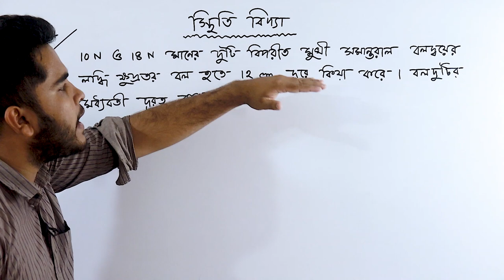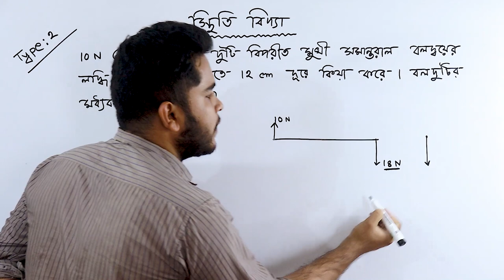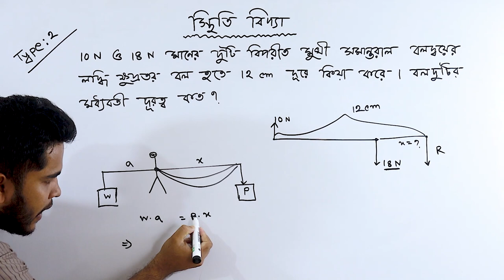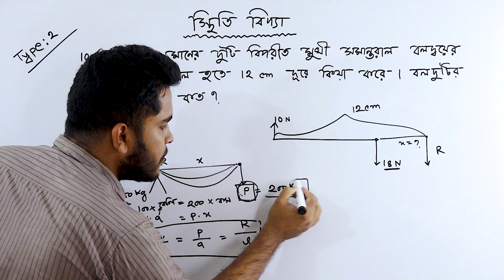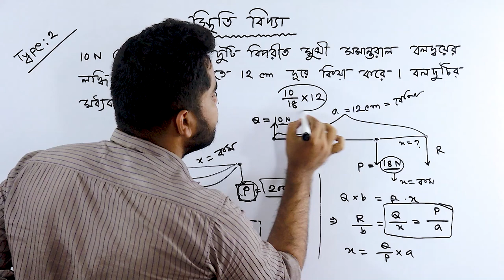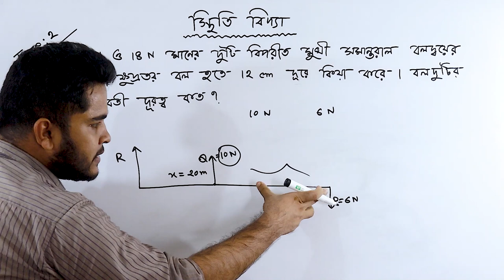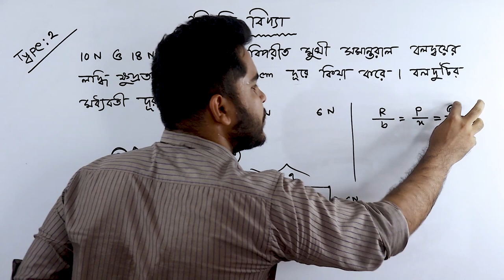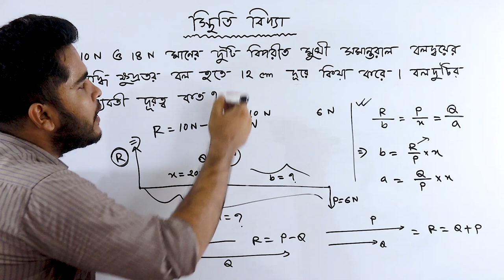03 Statics Shortcut Math | স্থিতিবিদ্যার শর্টকাট MCQ | HSC & Admission | Math 2nd Paper Chapter 8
This video is about math,mathematics,maths,math tricks,Basic Math , shrotcut math ভর্তি পরীক্ষার গণিত,Statics Shortcut Math, স্থিতিবিদ্যার শর্টকাট MCQ ,HSC & Admission, Math 2nd Paper Chapter 8